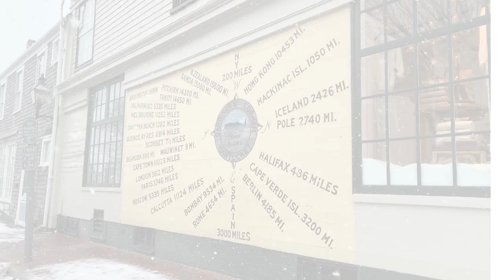January 2022 Nantucket Real Estate Market Statistics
Check out the latest Nantucket Real Estate Market Statistics today.  Head over to our website for more Market Data and Insights